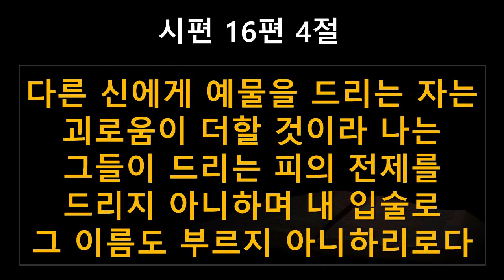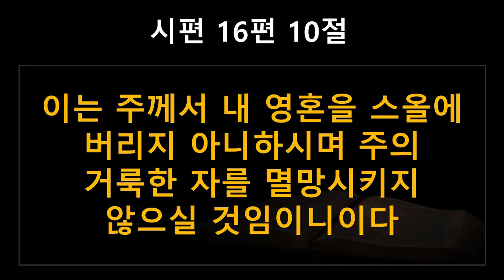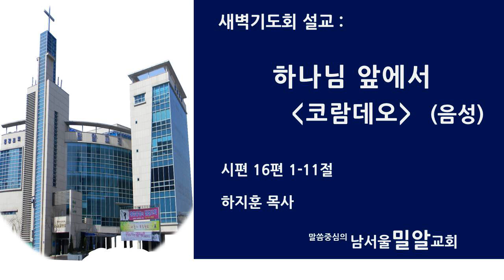남서울밀알교회 2021년 2월 1일 (월) 새벽기도회 - 하지훈 목사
2021년 2월 1일 (월) 새벽 설교
제목 : 하나님 앞에서 (코람데오)

1 하나님이여 나를 지켜 주소서 내가 주께 피하나이다
2 내가 여호와께 아뢰되 주는 나의 주님이시오니 주 밖에는 나의 복이 없다 하였나이다
3 땅에 있는 성도들은 존귀한 자들이니 나의 모든 즐거움이 그들에게 있도다
4 다른 신에게 예물을 드리는 자는 괴로움이 더할 것이라 나는 그들이 드리는 피의 전제를 드리지 아니하며 내 입술로 그 이름도 부르지 아니하리로다
5 여호와는 나의 산업과 나의 잔의 소득이시니 나의 분깃을 지키시나이다
6 내게 줄로 재어 준 구역은 아름다운 곳에 있음이여 나의 기업이 실로 아름답도다
7 나를 훈계하신 여호와를 송축할지라 밤마다 내 양심이 나를 교훈하도다
8 내가 여호와를 항상 내 앞에 모심이여 그가 나의 오른쪽에 계시므로 내가 흔들리지 아니하리로다
9 이러므로 나의 마음이 기쁘고 나의 영도 즐거워하며 내 육체도 안전히 살리니
10 이는 주께서 내 영혼을 스올에 버리지 아니하시며 주의 거룩한 자를
   멸망시키지 않으실 것임이니이다
11 주께서 생명의 길을 내게 보이시리니 주의 앞에는 충만한 기쁨이 있고 주의 오른쪽에는 영원한 즐거움이 있나이다